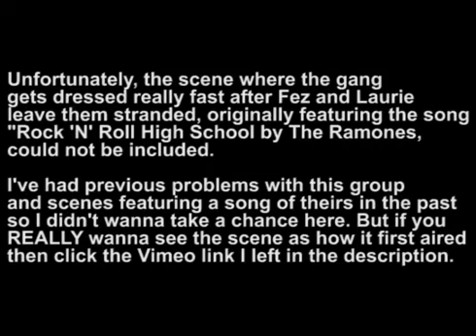That 70s Show - Deleted Scenes - Part 2 (VERY RARE)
Taken from the very first airing of the season 5 finale Celebration Day. The episode originally ran 27 minutes as a super-sized episode. However when the show entered syndication it was cut down to 22 minutes, with all home video versions being the same way (including streaming). So here are some incredibly rare scenes from That 70s Show.